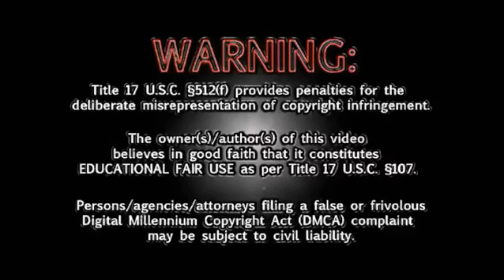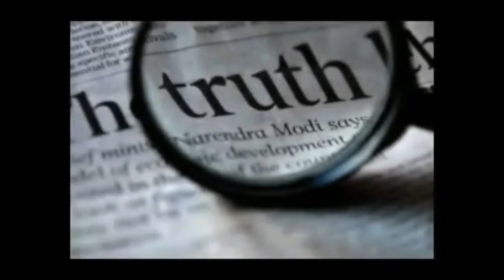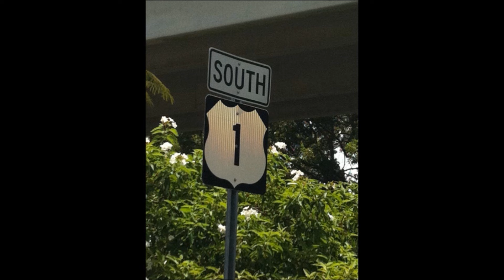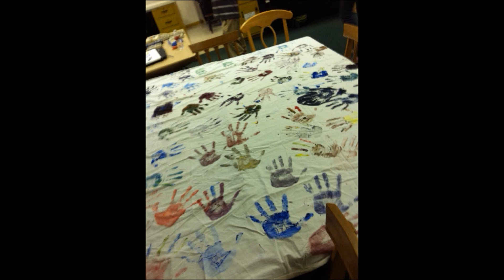Deliverance Basics 101 Daniel Duval Bride Ministries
News and Biblical truth